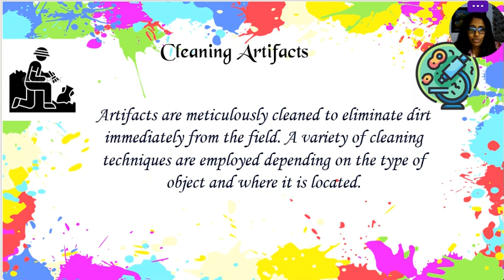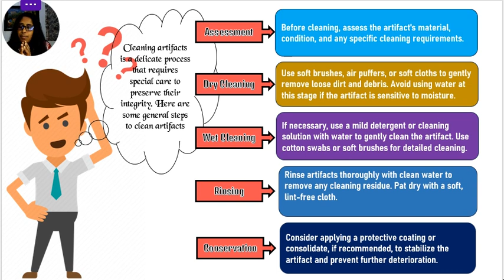How to clean Artifacts 🤷‍♀️ කොහොම ද පුරාවස්තු පිරිසිදු කරන්නේ 🤔🔍😲 Wonder of History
🥇එන්න අදම එකතු වෙන්න🥇

- ලෝකයේ ඓතිහාසික ස්ථාන පිළිබඳ තොරතුරු
- 6 වසර සිට 11 වසර දක්වා ඉතිහාසය පෙළ පොත සම්බන්ධ සියලුම පාඩම් ආවරණය කිරීම
- ප්‍රශ්න පත්‍ර සාකච්ජා
- ඉතිහාසය ප්‍රශ්න පත්‍රයට නිවැරදිව පිළිතුරු ලීවීමට මග පෙන්වීම
- සාමාන්‍ය දැනීම හා පුරාවිද්‍යාත්මක දැනුම

History is a miracle🤩
Do you wish to read history books in order to satisfy your thirst for new Knowladge?

🥇Join us right now 🥇

- Information on the world's historical locations
- From grades 6 through 11, all lessons pertaining to the history textbook are covered.
- Discussion papers, a writing guide, and information on archaeology are also included.